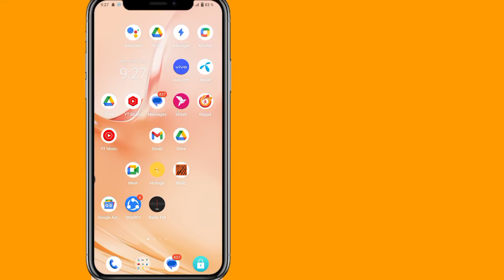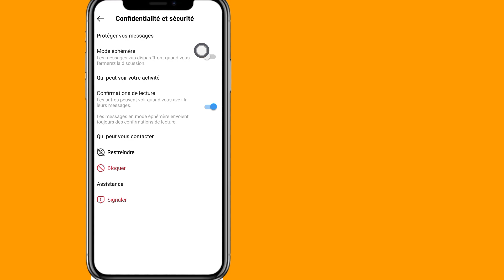Comment désactiver le mode Disparition sur Instagram | Mode de disparition d'Instagram désactivé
Comment désactiver le mode Disparition sur Instagram |  Mode de disparition d'Instagram désactivé (nouvelle mise à jour 2024)

 Bonjour les téléspectateurs, bienvenue dans la solution gratuite.  Dans cette vidéo, je vais vous montrer comment désactiver le mode Disparition sur Instagram.

 Si vous souhaitez désactiver le mode Disparition sur Instagram Mobile, continuez à regarder la vidéo jusqu'à la fin. C'est un processus très simple et facile.